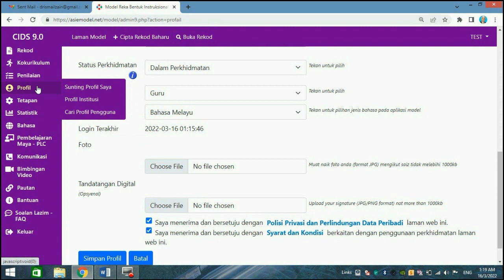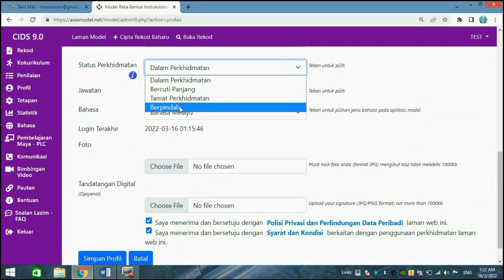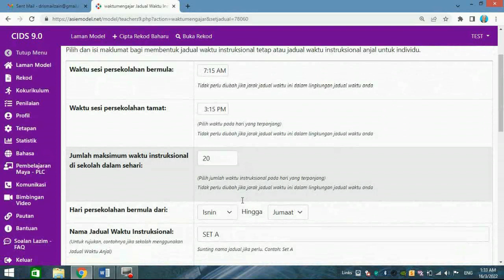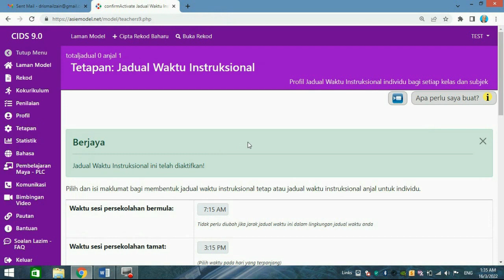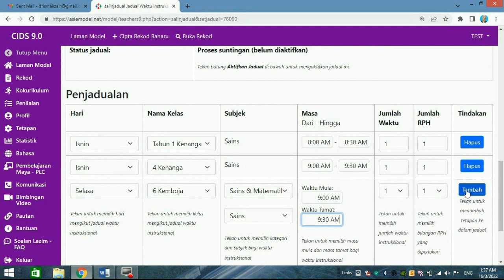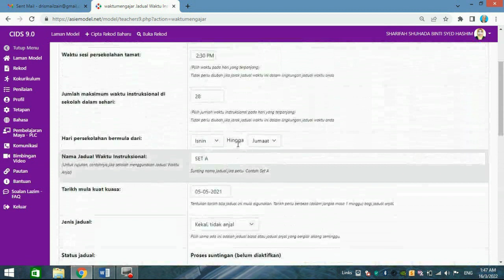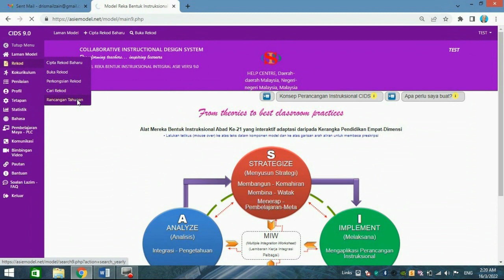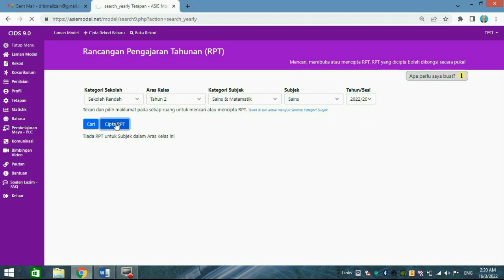CIDS Penambahbaikan Versi 9 0 1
Pencerahan terhadap penambahbaikan yang dibuat pada item  Profil Saya  (pendaftaran), Jadual Waktu Instruksional,  Tahun/Sesi persekolahan, item-item elemen-elemen PAK21 (kompetensi yang perlu dikuasai oleh murid ke arah menghasilkan "kemenjadian murid") dan mencipta RPT di awal tahun.